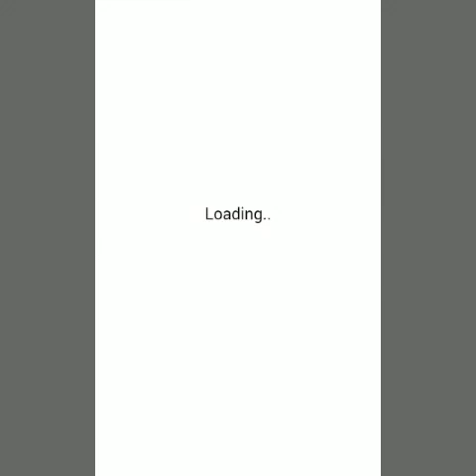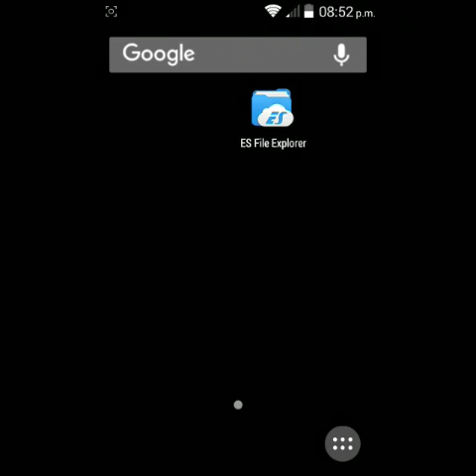Sorprendente juego de estrategia "pac mam pop"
Hola espero les guste mucho